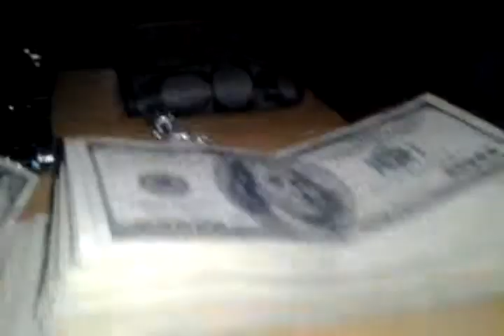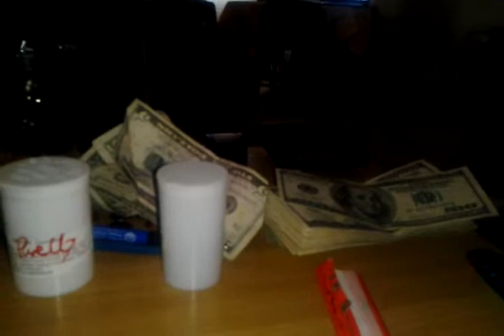87 GN sold 10k...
Little update new thing coming for 2013. Yes, things are in the works but new channel coming just for my 18+ mmj viewers. Stay tune new cars and project updates coming soon! Sub rate like or hate